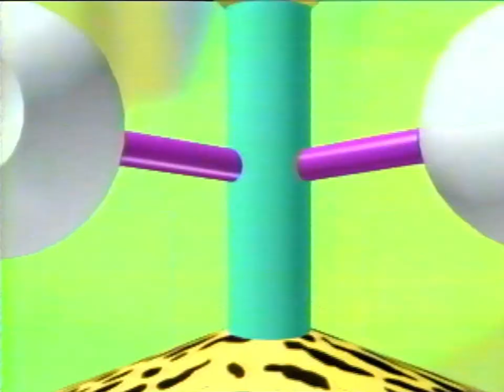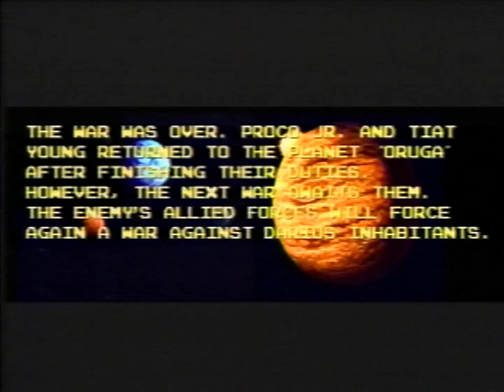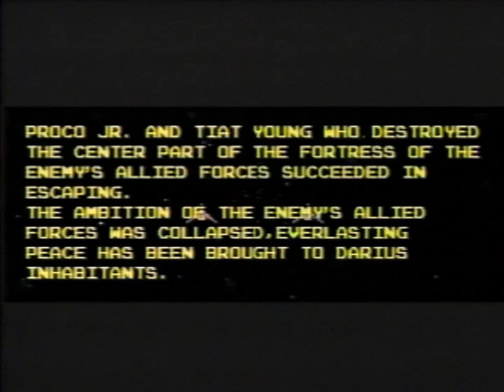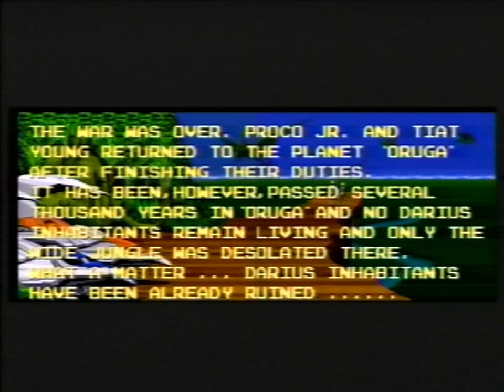📼 DARIUS 2 (ダライアス II) - 1989 VHS PONY CANYON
DISTRIBUTOR : PONY CANYON

VHS TAPE RELEASED IN 1989 BY PONY CANYON. FOOTAGE :

DARIUS II

CAPTURED ORIGINAL VHS TAPE WITH SUPER VHS VCR VICTOR HR-VX200 AND MICOMSOFT XCAPTURE-1